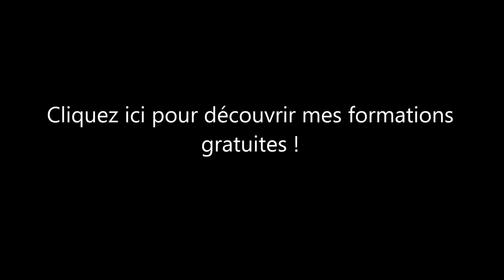Comment réaliser votre projet de cinéma? 3 conseils pour progresser dans votre projet de cinéma !